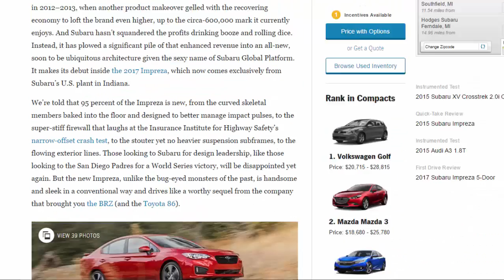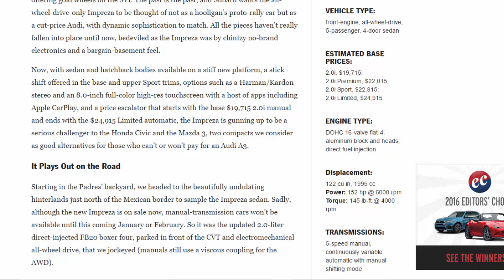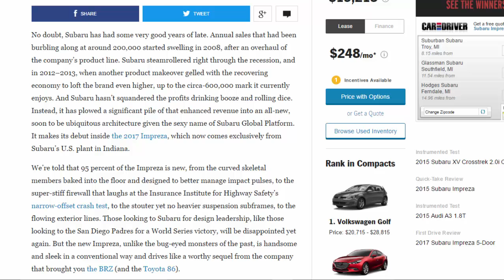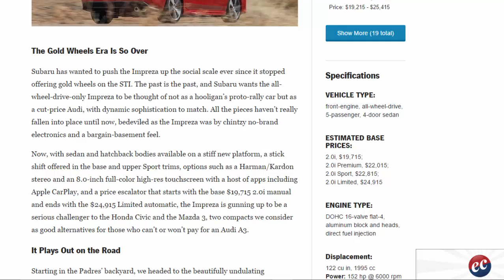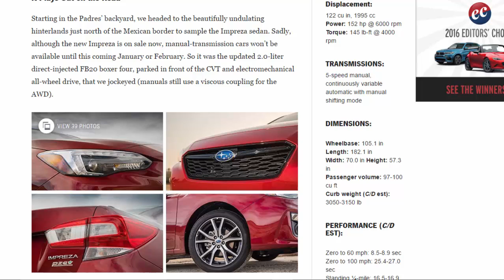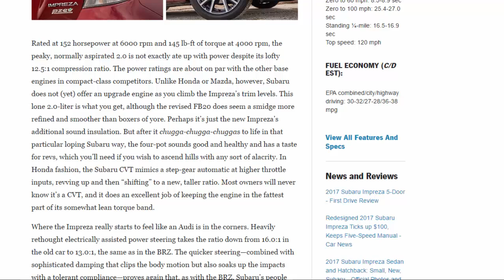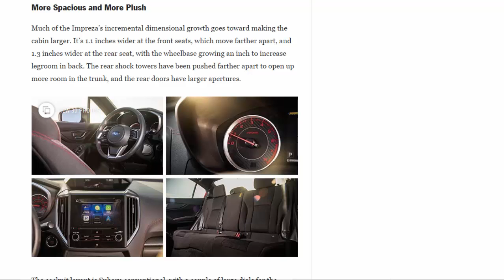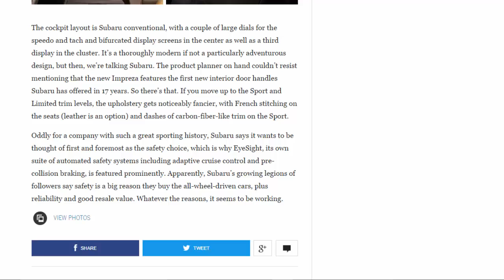Top Car - 2017 Subaru Impreza Sedan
Read newspaper:
Source: autocar.co.uk